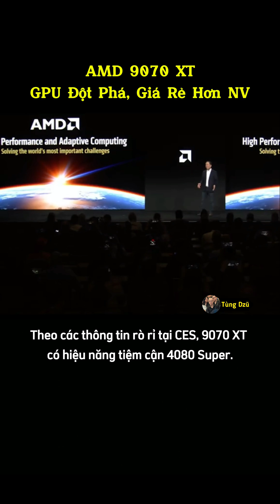AMD 9070 XT: GPU Đột Phá, Giá Rẻ Hơn NVIDIA